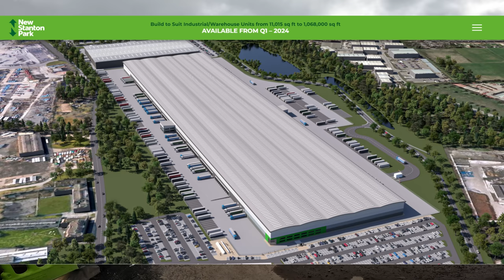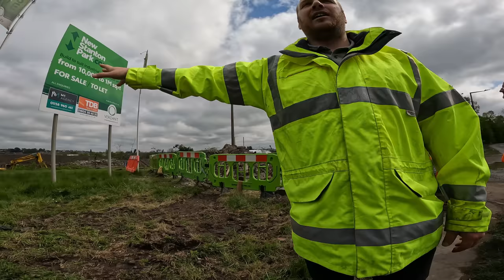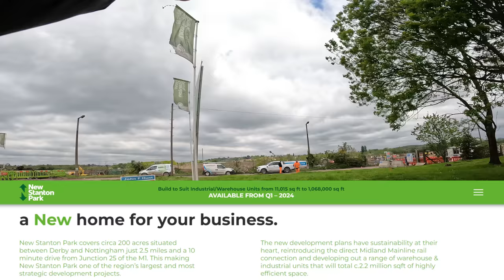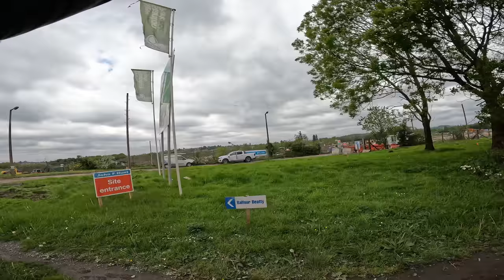It's Not Your Site! Why Do You Want To Make A Video Of The Site? 🤬🎥🛸❌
Today we take a look at New Stanton Park, Stanton by Dale, Ilkeston DE7 4QU.

Security ask us to leave the site but I was outside on the grass verge right next to a public footpath which is normally council maintained land.

He insists I move so I go back 10 Metres to the path, he then wants my bike moved.

We have words and then his colleque arrives who has to hold him back whilst his behaviour hits an all time low for this channel.

(UPDATE FROM JOHN F HUNT - This is not a good example being set by the security person and it brings our brand into disrepute.

We must point out that this individual should not have been wearing John F Hunt Regeneration clothing as he isn't employed by us.)

We are then joined by a staff member of Verdant who own the site.

The drone goes up and down and then we are joined by 2 Staff from John F Hunt who are in charge of clearing the site.